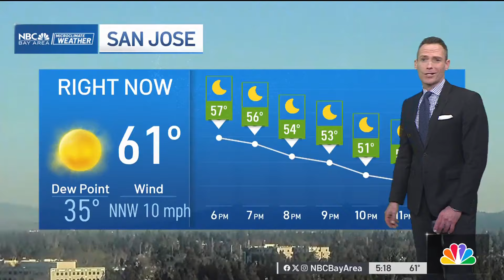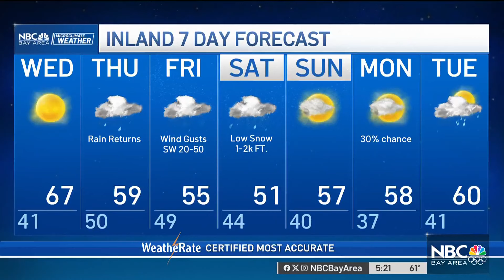Bay Area forecast: Rain Thursday and major Sierra snow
Chief Meteorologist Jeff Ranieri has the updated timeline on the Bay Area rain and Sierra snow in your Microclimate Forecast.